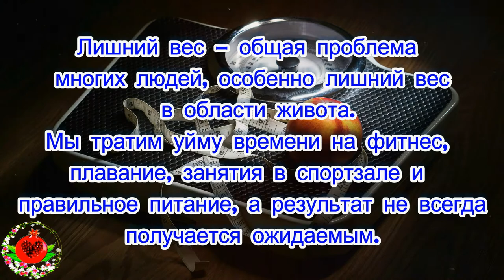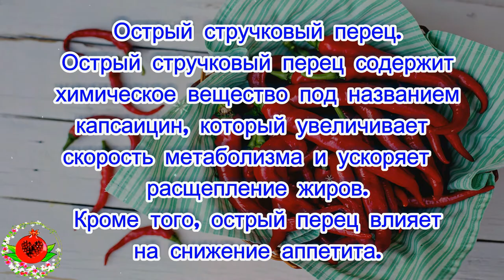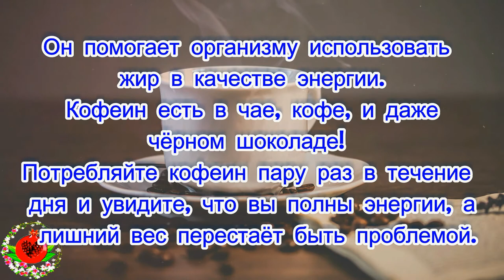4 продукта, которые помогут избавиться от жировых складок на животе.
4 продукта, которые помогут избавиться от жировых складок на животе.
Лишний вес – общая проблема многих людей, особенно лишний вес в области живота. Мы тратим уйму времени на фитнес, плавание, занятия в спортзале и правильное питание, а результат не всегда получается ожидаемым. А что, если есть несколько продуктов, добавив, которые в свой рацион, помогут вам избавиться от лишнего веса?